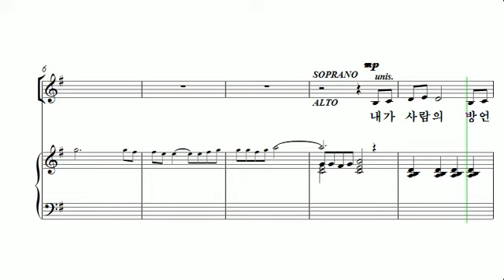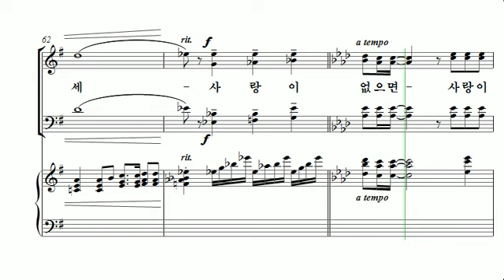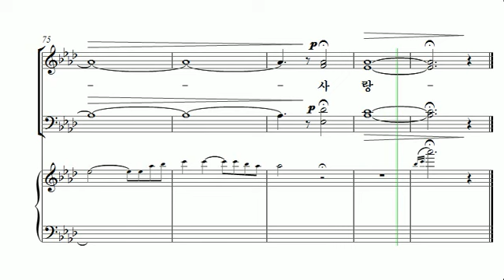[중앙아트] 중앙성가 31집 02. 사랑이 없으면 베이스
02. 사랑이 없으면 – 작곡가 이호준